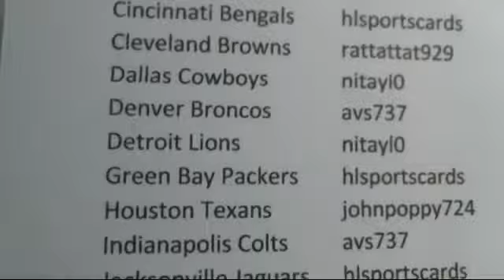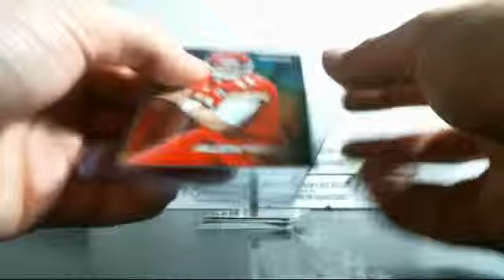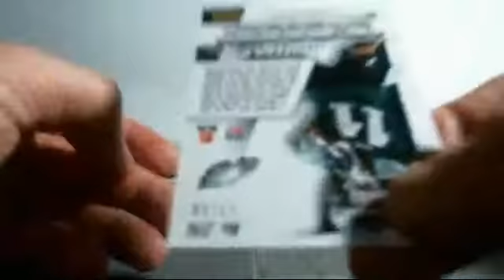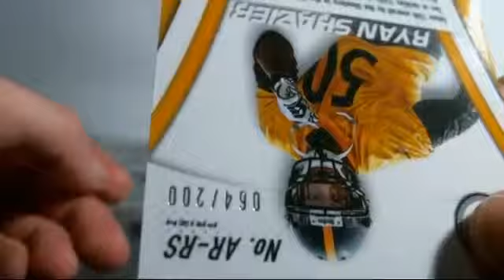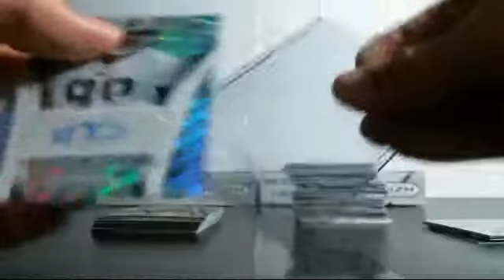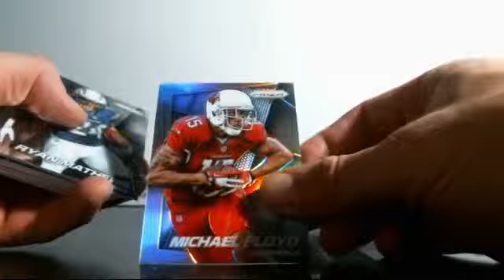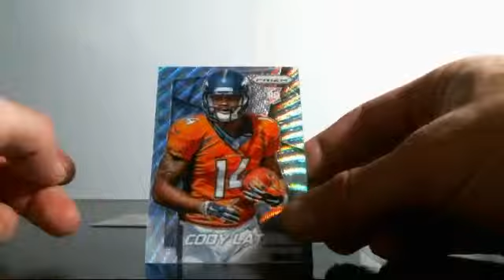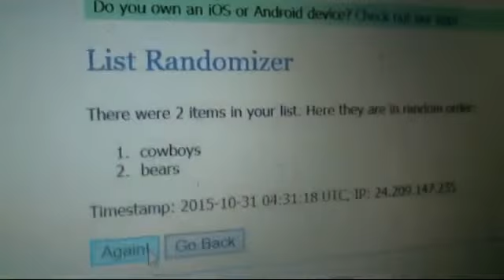10/30/2015 Panini Prizm 1/2 Case Break #30